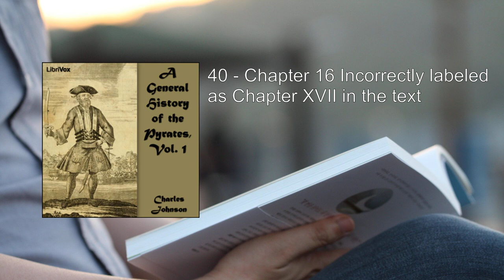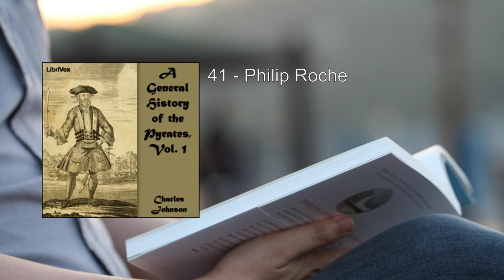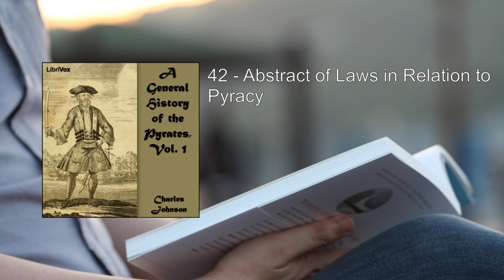General History of the Pyrates (2/2) 💖 By Captain Charles Johnson. FULL Audiobook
General History of the Pyrates. By Captain Charles Johnson FULL Audiobook
"A General History of the Pyrates" is a captivating and influential work that delves into the thrilling lives of pirates during the Golden Age of Piracy. Let me provide you with a detailed summary of this remarkable book.

1. Authorship and Background:
   - The book was first published in 1724 and is attributed to Captain Charles Johnson.
   - Interestingly, the true identity of Captain Charles Johnson remains shrouded in mystery. Some scholars speculate that it might be a pseudonym for Daniel Defoe, although this claim is still debated .

2. Structure and Content:
   - The book is divided into two volumes, each offering a rich tapestry of pirate tales and adventures.
   - Let's explore the contents of each volume:

   Volume 1: A General History of the Pyrates
   - This volume chronicles the rise and establishment of pirates in the Island of Providence up to the present time.
   - Notable chapters include:
     - Introduction: Sets the stage for the thrilling narratives to follow.
     - Captains Avery, Martel, Teach (Blackbeard), Bonnet, England, Vane, Rackam, Davis, Roberts, Anstis, Worley, Lowther, Low, Evans, and Phillips: Each chapter focuses on a specific pirate captain, detailing their exploits, battles, and personalities.
     - Mary Read and Anne Bonny: The remarkable stories of these two female pirates are also featured.
   - Additionally, the book includes a short abstract of the statute and civil law related to piracy.

   Volume 2: The History of the Pyrates
   - This volume continues the saga, introducing more notorious pirates:
     - Captain Misson, Bowen, Kidd, Tew, Halsey, White, Condent, Bellamy, Fly, Howard, Lewis, Cornelius, Williams, and Burgess.
   - It also provides a vivid description of Magadoxo in Ethiopia, including its inhabitants' customs, laws, and religion.
   - The appendix completes the lives of the pirates from Volume 1, corrects any mistakes, and includes the trial and execution of pirates in Providence under Governor Rogers.

3. Influence and Legacy:
   - "A General History of the Pyrates" significantly shaped popular perceptions of pirates.
   - Its vivid narratives, colorful characters, and daring escapades have inspired countless adaptations, including literature, films, and other media.
   - Whether fact or fiction, the book captures the spirit of adventure, danger, and rebellion associated with piracy.

In summary, Captain Charles Johnson's work immortalizes the swashbuckling era of pirates, revealing both their brutality and their allure. It remains a timeless exploration of the high seas, where legends were born and treacherous deeds unfolded ..
More: pirates, history, adventure
Captain Charles Johnson, high seas, treasure
swashbuckling, skull and crossbones, buccaneers
privateers, shipwrecks, Jolly Roger
maritime, Golden Age of Piracy, Blackbeard
Anne Bonny, Edward Teach, pirate code
hidden coves, rum, sailing
plunder, cutlasses, parrots
eyepatches, peg legs, seafaring
tales, legendary, Caribbean

00:00:00 39 - Chapter 15 Incorrectly labeled as Chapter XVII in the text
00:26:53 40 - Chapter 16 Incorrectly labeled as Chapter XVII in the text
00:41:18 41 - Philip Roche
00:51:36 42 - Abstract of Laws in Relation to Pyracy